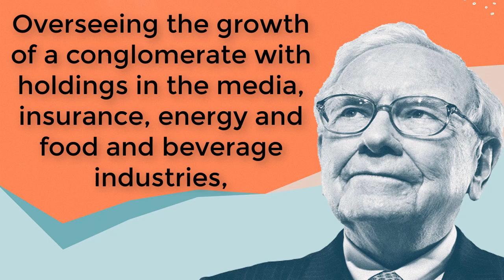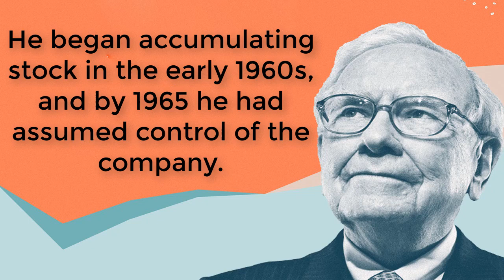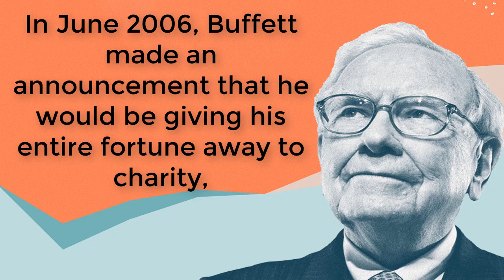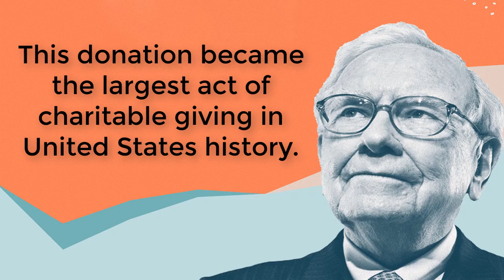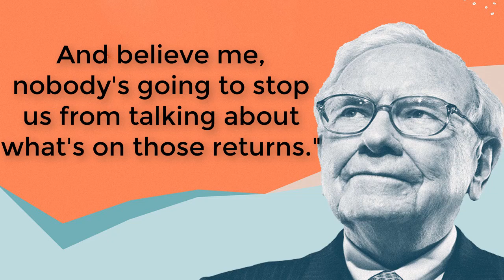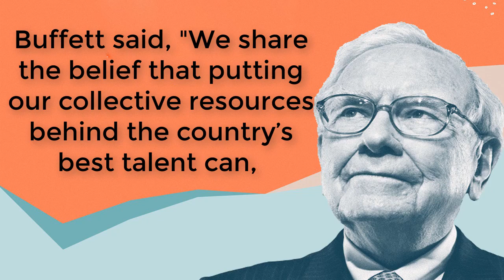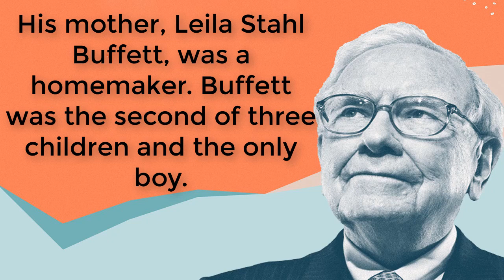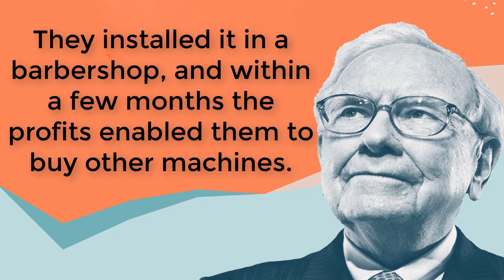GeneralKnowledge - Warren Buffett's Biography - U.S. Businessman